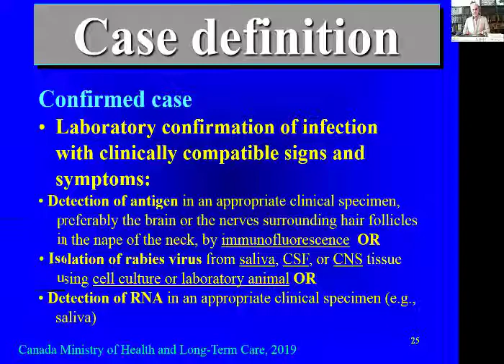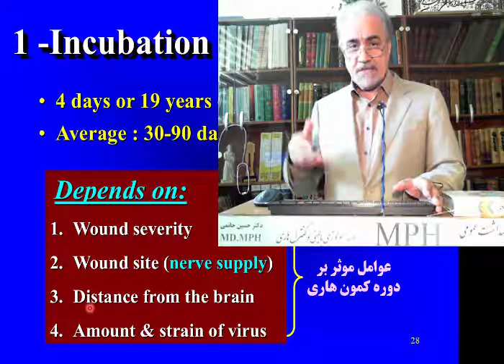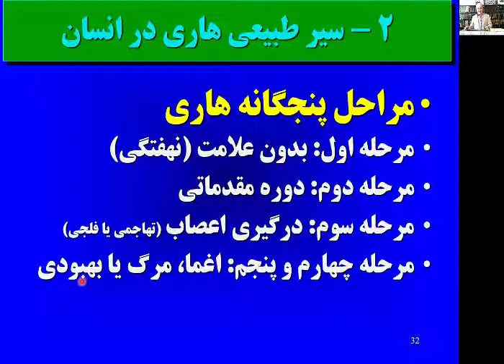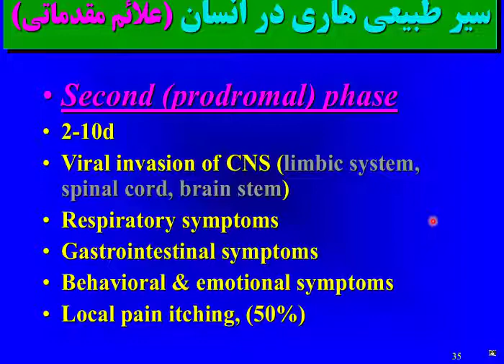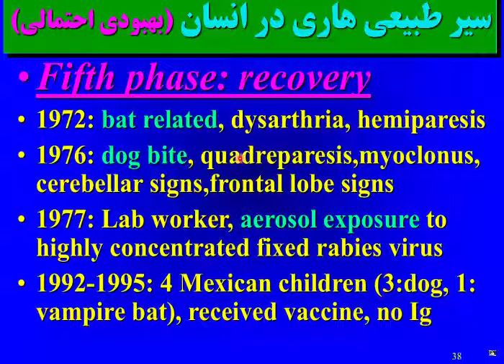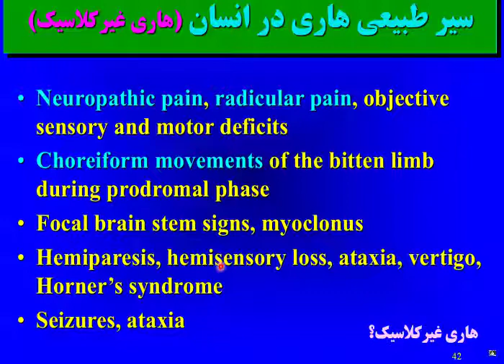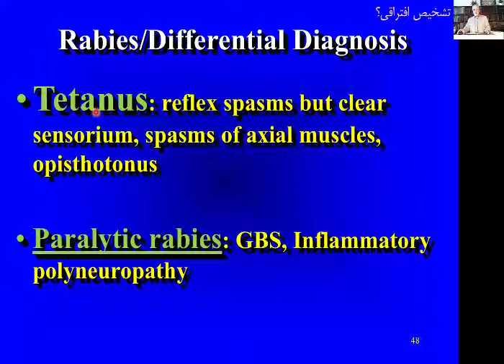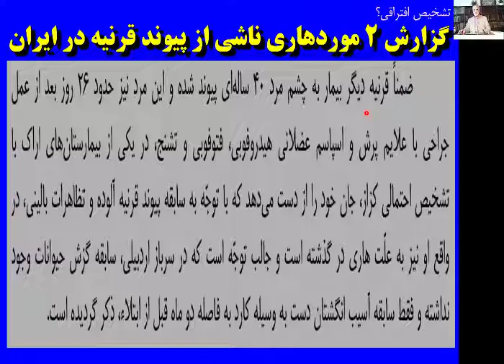RABIES 02 CLINICAL EPIDEMIOLOGY AND CONTROL OF RABIES DR HATAMI MD MPH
Clinical epidemiology and control or rabies (In Persian)... Slides, Movies and
PART-02
Animations.
Definition, History, Etiology
Descriptive epidemiology and occurrence:
Incubation period
Natural couarse
Geographical distribution
Timeline trend
Age, Gender, Occupation, Social situation
Predisposing factors
Susceptibility & Resistance
Secondary attack rate
Modes of transmission, period of communicability
PREVENTION AND CONTROL:
Primordial Prevention:
Prevention of animal contacts in general population
Primary Prevention:
Prevention of rabies in “well” individuals
Secondary Prevention:
Identification and intervention in early stages of disease
Tertiary Prevention:
Prevention of further deterioration, reduction in complications
Quaternary Prevention
Aims to protect people and patients from medical harm.
Be: Hossein Hatami. Infectious diseases and public health specialist and (MD-MPH), University professor
MPH Department, School of Health and safety, ShahidBeheshti University of Medical Sciences. 2020 August.

اپیدمیولوژی بالینی و کنترل هاری
بخش دوم: تعاریف و اهمیت بهداشتی
شامل اسلاید، فیلم و نقاشی متحرک
دکتر حسین حاتمی، متخصص بیماریهای عفونی و ام پ اچ
دانشکده بهداشت و ایمنی دانشگاه علوم پزشکی شهید بهشتی
سال 1399